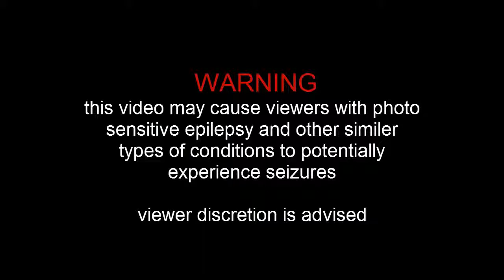It Girl Official Final Tralier 2014 10 25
Ready now Album The Best Friends 5 Now November 8th 2014 - It Girl Now Saturday 15.00 AM
On - Envato TV
Envato Diva
Diva Universal - Asia
E! Entertainment